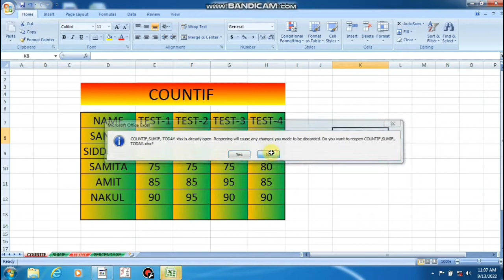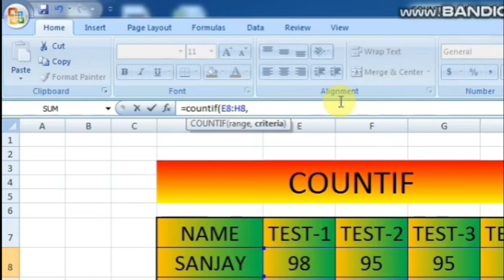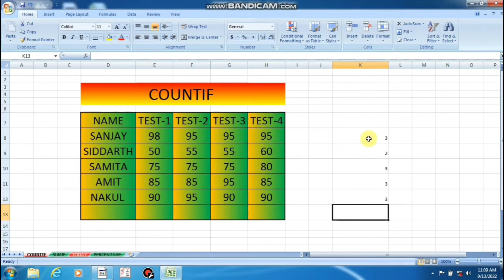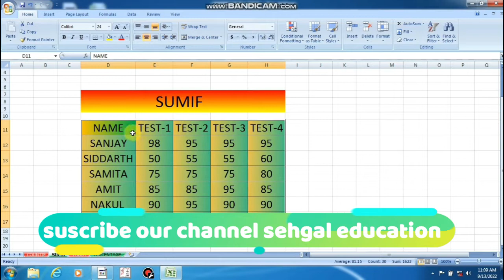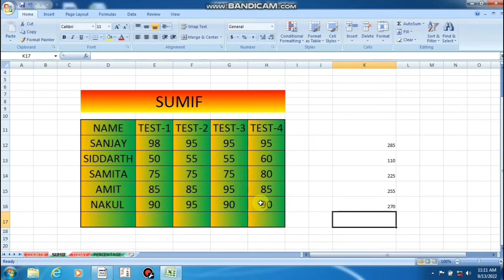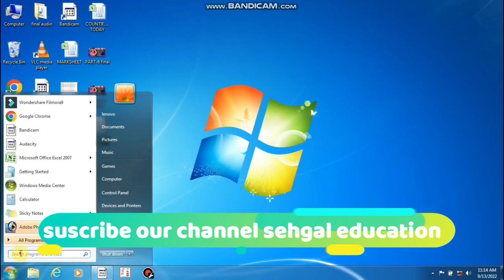How to use Countif,Sumif,Today,Percentage in M.S. Excel . Excel Function in Hindi. Excel tutorial.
excel countif numeric criteria
contif equal cell
How to use Countif
How to use Sumif
How to use percentage in M.S. Excel
Countif or Sumif function
percentage function
sumif with example
Sumif countif today percentage
sehgaleducation
sumif smartsheet
countif
today
percentage
excel ma sumif countif today percentage ka kya use hota hai